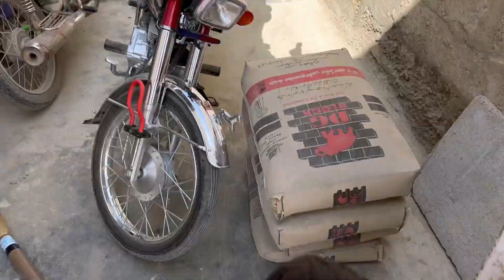Aaj ham dewat pe gay | gopal sonia